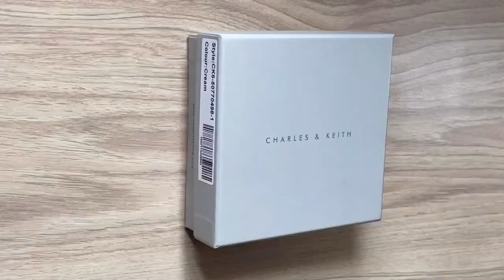Unboxing Charles & Keith Zip Around Card Holder✨